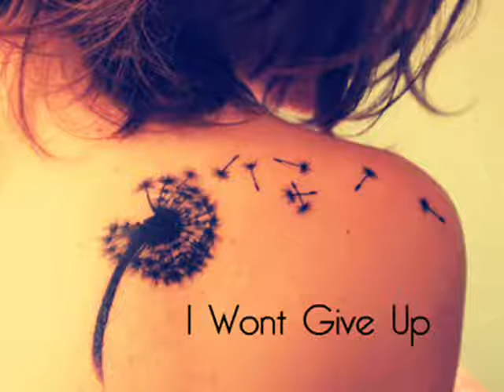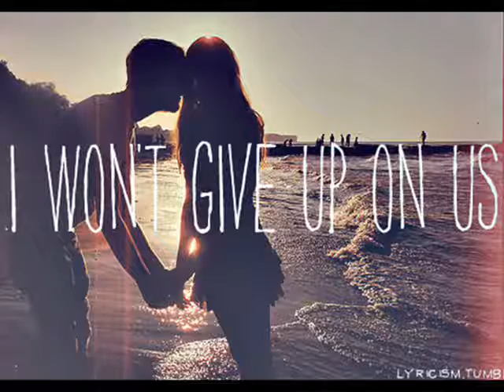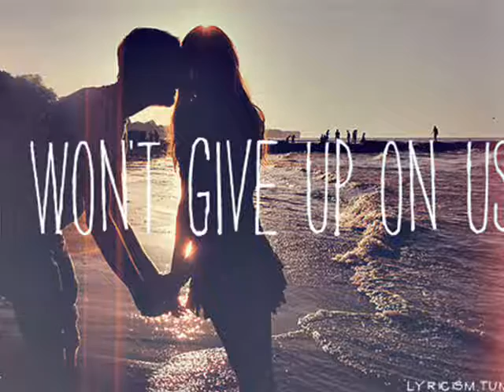Jonathan + Vanessa - i wont give up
Cover de jason mraz.